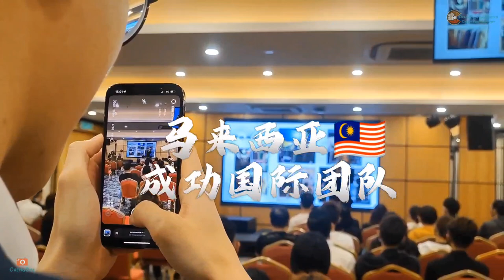【Vlog320】： 马来西亚成功国际团队~轻资产创业招商会 PG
对这商业有兴趣可以私聊我IG 询问